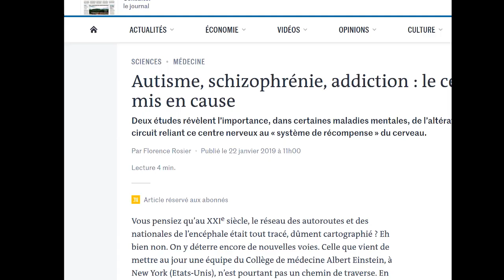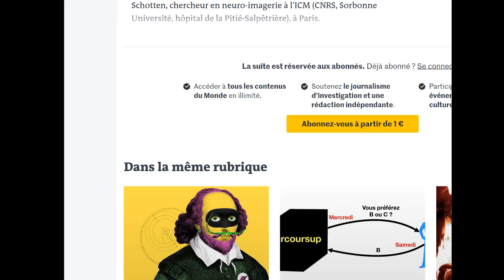PROJET POUR MA VIDÉO (409) : RÉCENTES DÉCOUVERTES EN NEUROSCIENCE ET LES RÉVÉLATIONS DE 1931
Pour lire l article vous pouvez faire une capture d écran et lire la capture en l grandissant à votre aise
projet  pour ma prochaine video  408 et  412 dont voici les liens  :

 il y a presque 100 ans une révélation a été donnée à l humanité ..pour mettre fin  à la confusion actuelle
.je vais l expliquer prochainement car les récentes découvertes confirment ce qui'a été  révélé POUR le progrès de l humanité lors du passage à l ère du VERSEAU !
Voici déjà un lien  où  j en parle déjà il y a 2 ans :